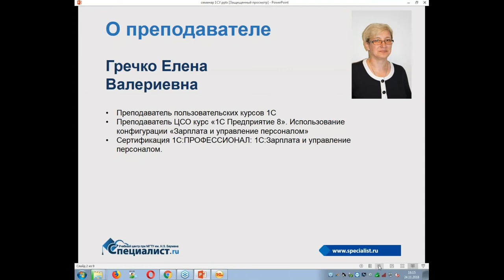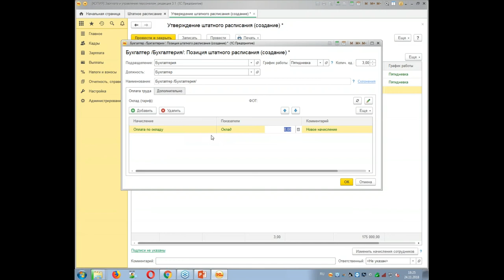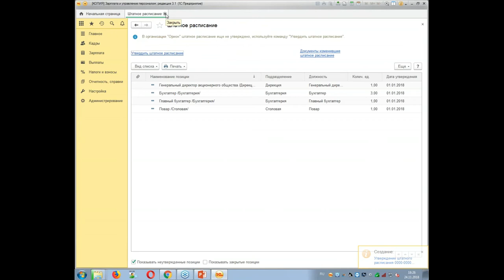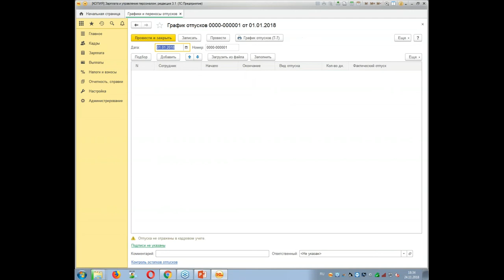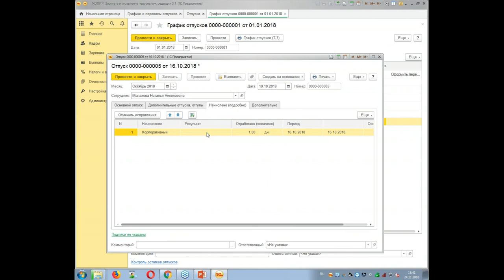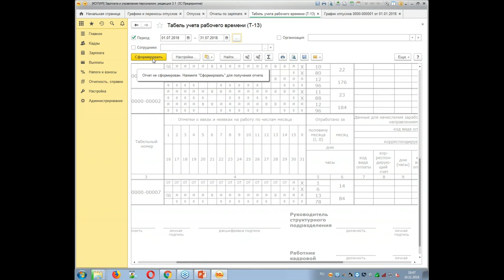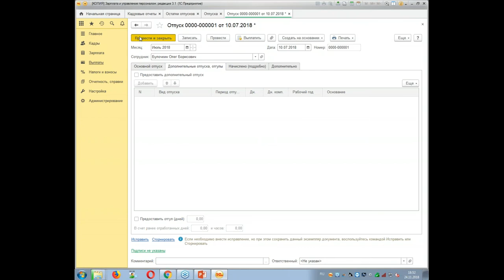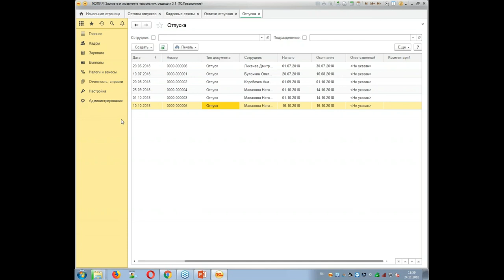Дополнительный отпуск за ненормированный рабочий день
Для корректного ведения кадрового учета важно не просто уметь регистрировать кадровые документы, но и грамотно задать настройки программы 1С:Зарплата и управление персоналом, правильно заполнять основные справочники. На бесплатном семинара учебного центра "Специалист" при МГТУ имени Баумана мы на практическом примере детально разберем, как оформляется дополнительный отпуск за ненормированный рабочий день.

Ведет мастер-класс ведущий преподаватель центра «Специалист» по бухучету и программе 1С Елена Валериевна Гречко.

Приглашаем вас на курс "1С:Предприятие 8. Зарплата и управление персоналом ред. 3.1. Уровень 1. Кадровый учет"